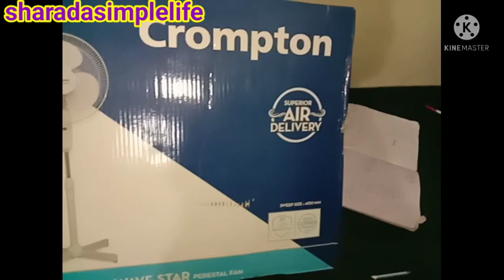ಮಂಗಳವಾರ ದ vlog / ನಮ್ಮ ಮನೆಗೆ ಹೊಸ ಅತಿಥಿ ಆಗಮನ /@sharadasimplelifekannadavlogs##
dailyvlog###

dailyvlog###

dailyvlog###

dailyvlog###